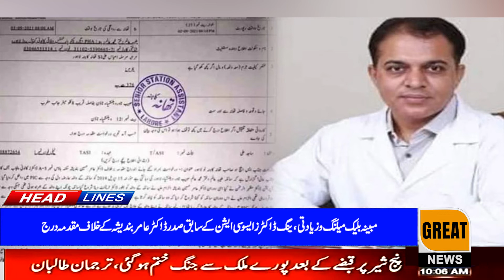Noor Muqadam murder case is under investigation. The father of Noor Muqadam's killer Zahir Jaffer